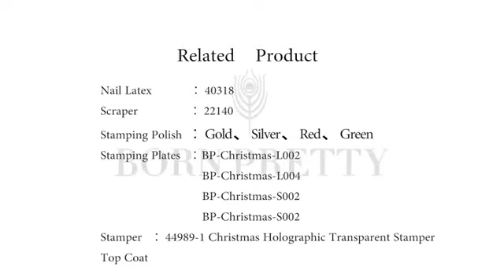Пластина для стемпинга Born Pretty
ЖЕЛАЕТЕ ПОМОЧЬ В РАЗВИТИИ МОЕГО КАНАЛА?
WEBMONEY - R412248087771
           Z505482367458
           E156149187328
PAYEER - P21477355

СПАСИБО!

Дорогие друзья,прошу Вашей помощи для осуществления моей мечты,а именно я хочу пройти пешком по серебряному пути Camino de Santiago,это примерно 1007 км пешком. Спасибо Вам!Если вы решили помочь мне,то пройдите по ссылке
Идти мне придётся примерно 40 дней при хорошем раскладе.После прохождения пути,обязательно выложу наиполнейший видеоотчёт о том,как моя мечта сбылась.Большое спасибо за Вашу помощь!
Также Ваши деньги я буду использовать для других моих интересных на мой взгляд задумок о которых Вы будете узнавать на моём канале.